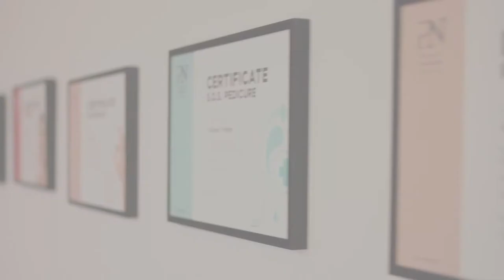Video entreprise ProNails- Formation